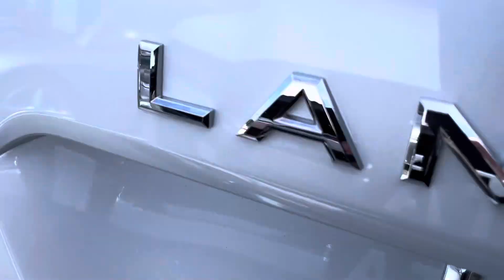TOYOTA LAND CRUISER ZX V8 Luxury Model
Toyota Land Cruiser ZX V8 Luxury Model Full Options Sunroof Leather seats Navigation system